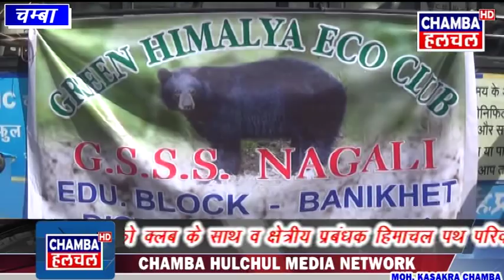राष्ट्रीय स्वच्छता दिवस चंबा 2 October 2018